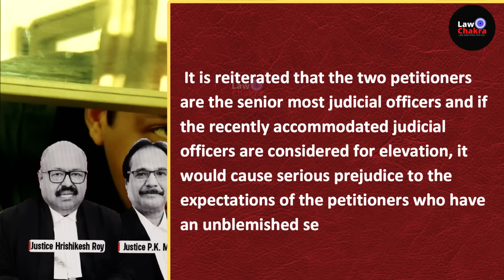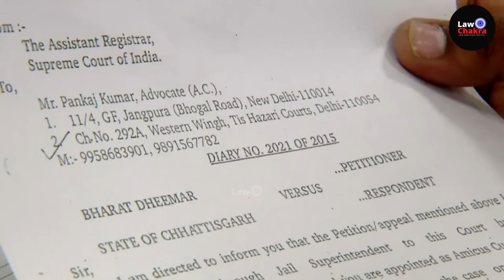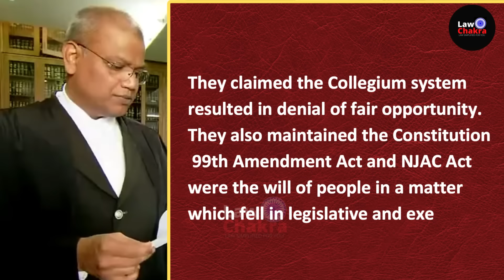SC Issue Notice To HC; Why SC Order Ignored?